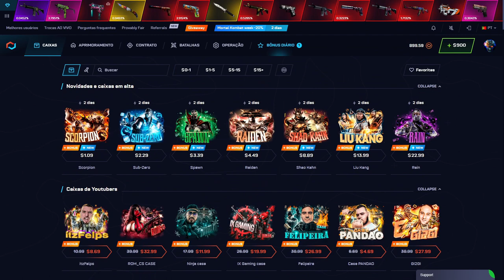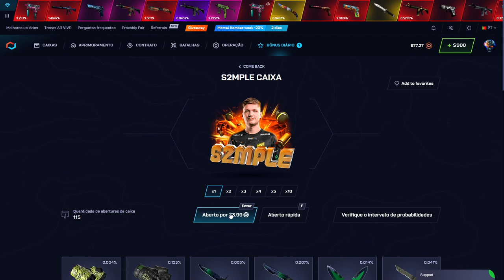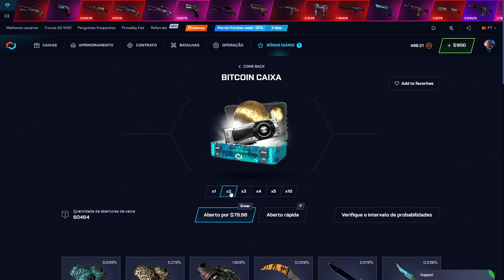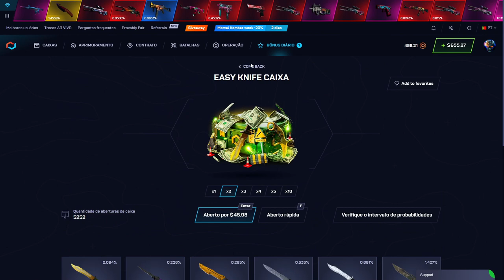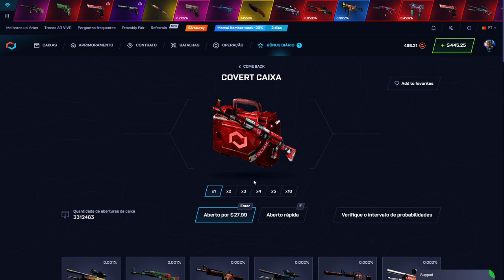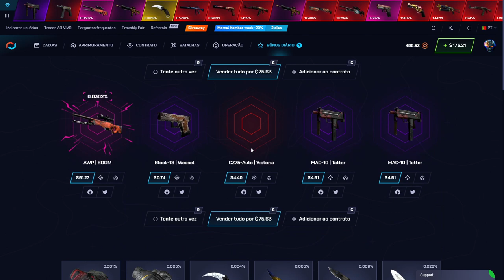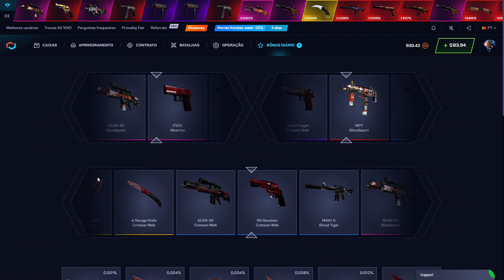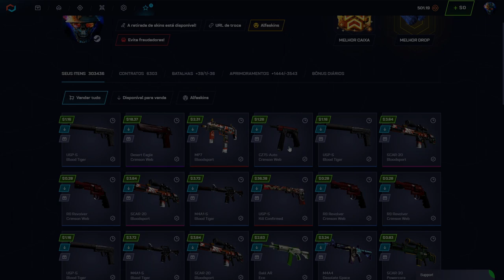ESSA CAIXA me DEU UMA KARAMBIT DE 600$ INSANA!